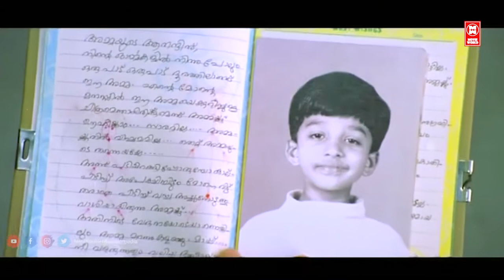ഇത്ര സമയംകൊണ്ട് നീ യൂറോ മുഴുവൻ തീർത്തോ | Dileep | SalimKumar | Malayalam Comedy | Best Comedy Scenes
A junior artist in movies, Anandakkuttan, meets his long-lost German brother, Akash Menon. However, his brother is mentally unstable with autism and he causes trouble to everyone including the neighbors. Initially Anandakkuttan hates Akash Menon, but finally he develops a bond between his brother and himself.

Produced by babu shahir
Screenplay by T. A. Shahid
Story by Dileep
Starring Dileep
                Gopika
                Salim Kumar
                Siddique

മൂവി _ഇഷ്ടമായാൽ_ചാനൽ_സബ്സ്ക്രൈബ്_ചെയ്യാൻ_മറക്കരുതേ🙏

|| ANTI-PIRACY WARNING ||
*COPYRIGHT PROTECTED*